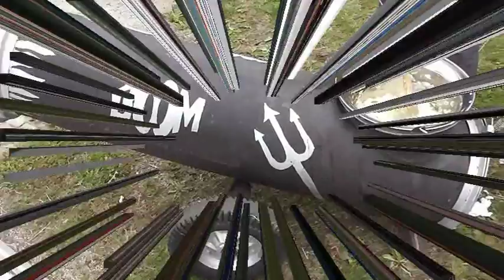PETROVA VES 30.8. 2014 GASTROPÁRTY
Súťaž vo varení guláša -1.ročník